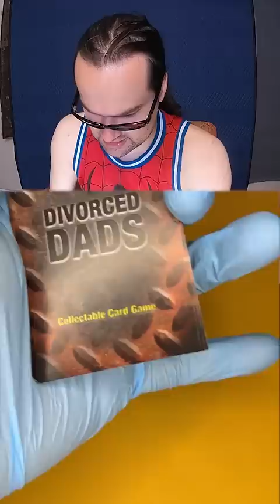Divorced Dads booster pack